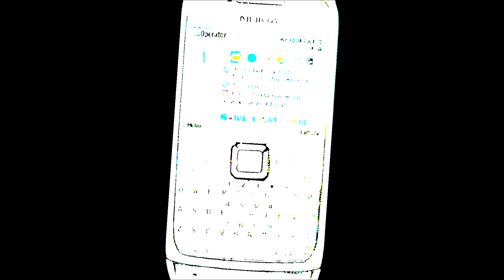Wynalazki, które zmieniły świat odc. 77 - Znieczulenie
Siedemdziesiąty siódmy odcinek programu ,, Wynalazki, które zmieniły świat '' o znieczuleniu.
Komentuje Marcin K
Historia znieczulenia tak samo sięga około 2000 lat p.n.e., jak historia filtra wody i zamka mechanicznego.